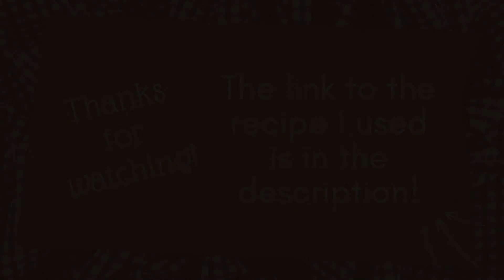ASMR Baking: Double Tree Chocolate Chip Cookies - so good! (no talking)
Hi, I'm glad you're here! In this video I'm baking Double Tree Chocolate Chip Cookies. I've baked these cookies many times and they are SO good. My advice is to not substitute or leave out ingredients even if you think you won't like it. Trust me...make it like the recipe says and you won't be disappointed.

I've added the link to the recipe I used below.

Sounds in this video include:
Pouring coffee, crinkling paper and wrappers, soft mixing sounds, crinkly bags, measuring sounds, cracking eggs, lid sounds, mixing batter, plastic glove sounds.

I hope you enjoy and if you have any requests, or suggestions for future videos, leave them in the comments!

Timestamps/Chapters:
0:00 Intro
0:20 Reading the recipe
0:50 Adding ingredients and mixing
20:14 Hand mixing the batter
21:00 Adding chocolate chips and nuts
24:30 Adding dough to cookie sheet
28:37 Plating the cookies
30:04 Pouring coffee